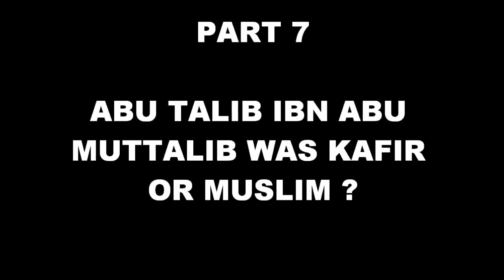HAZRAT ABU TALIB KAFIR OR MUSLIM ( PART 7 ) BY DR.TAHIR UL QADRI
KIA HAZRAT ABU TALIB KAFIR THEY ? KIA UNHO NAY ISLAM QABOOL KIYA THA YA NAHI ? PLEASE WATCH ALL 7 PARTS THANKS